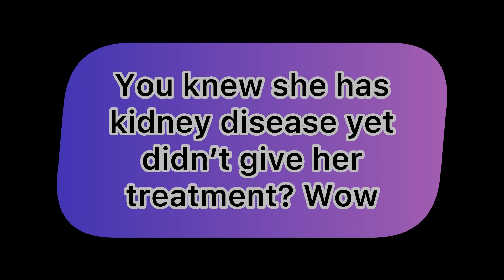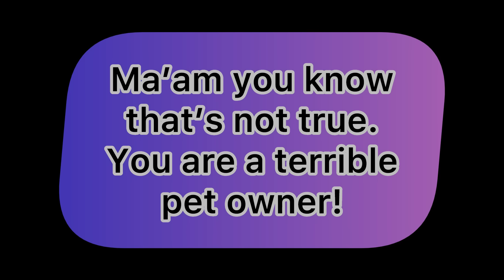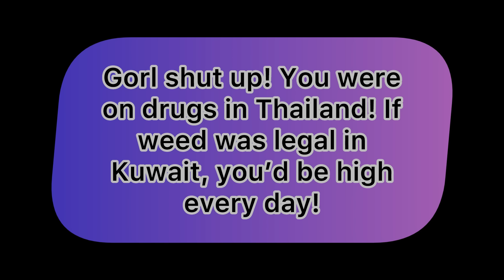Deleted Foodie Beauty is triggered